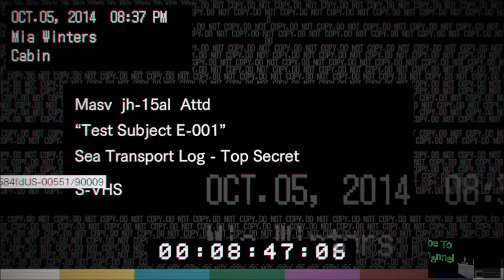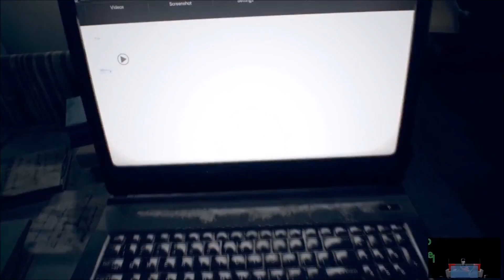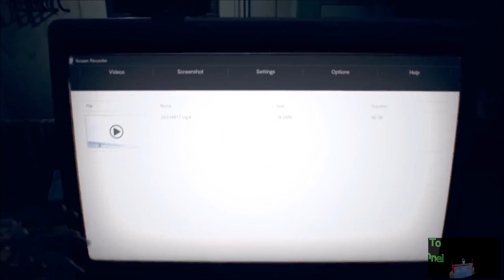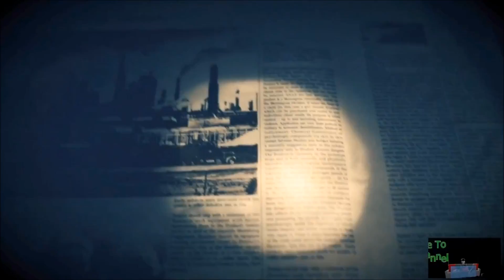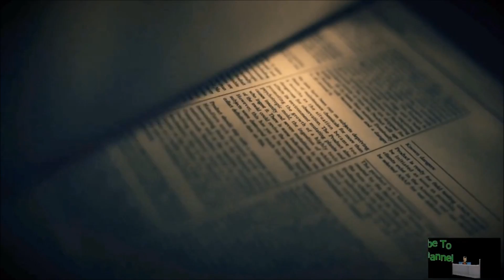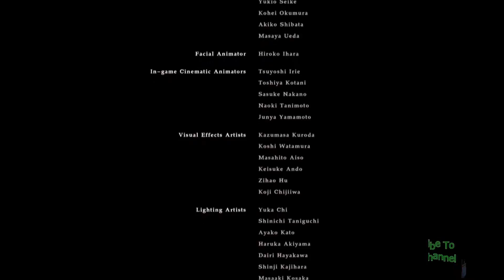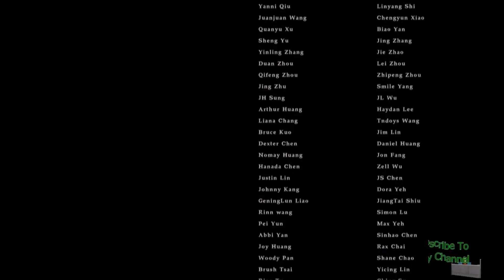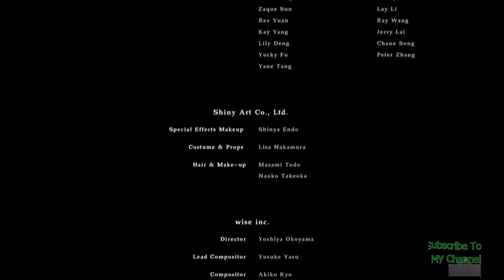The end to Two friends Beating Resident Evil 7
Me and my boy WickdZombiClown, plays resident evil 7 together.
This our second try at this game cause the first time I didn't check out that I had his voice lol xD check his channel at the link.

I'm Playing this game at 60FPS at MAX settings.
I bought the game on steam and the season pass.
Resident evil game is where I've had always supported capcom fully on. I love there resident evil games with all my heart...I hope one day they bring outbreak back those was BALLIN.

My computer hardware...
ASUS GeForce GTX 1070 TURBO 0-8G Graphics Card - 8 GB
Intel Core i7-6700K 4 GHz Quad-Core Processor
G.SKILL Ripjaws V Series 16GB (2 x 8GB) DDR4 2400
Mushkin Enhanced ECO3 2.5" 480GB
two Seagate Desktop HDD 2 TB Internal HDD which makes it 4 T.B